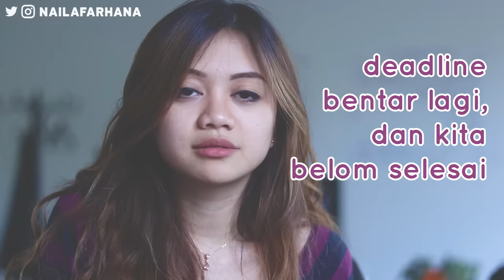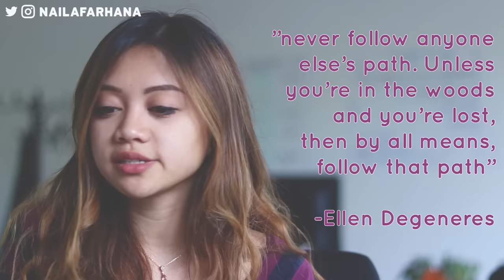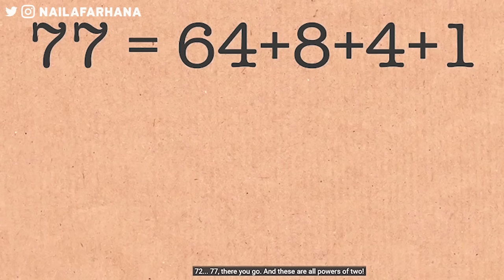25 Frasa #1 - Percakapan Bahasa Inggris Umum & Artinya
25 Frasa Penting Bahasa Inggris dalam 10 menit. Ini adalah ungkapan-ungkapan yang sering banget dipakai orang native sehari-hari. Nah, kalian sering denger ini ngga saat nonton-nonton bahasa Inggris?